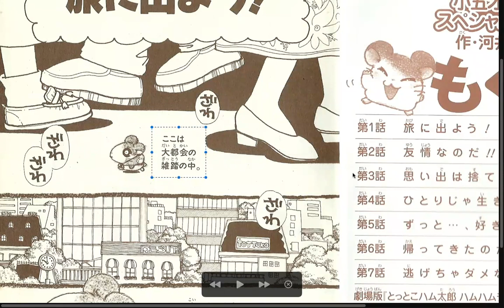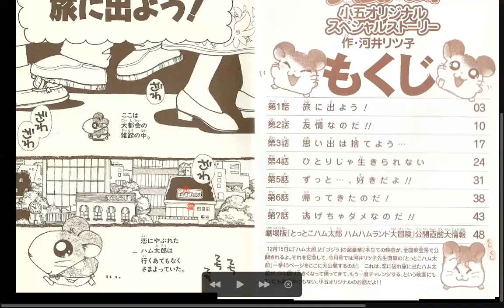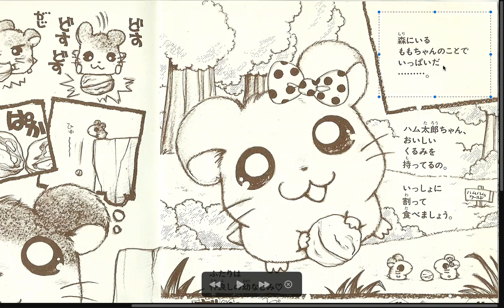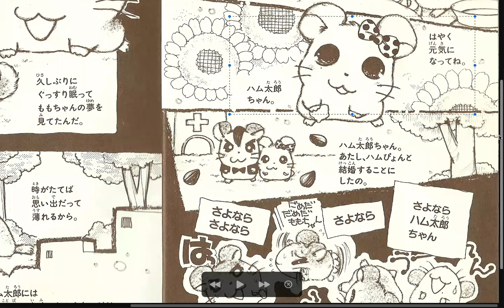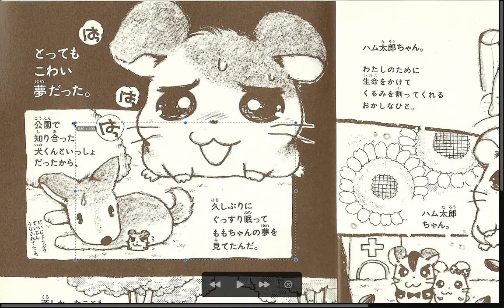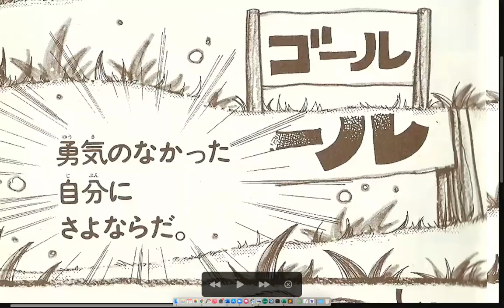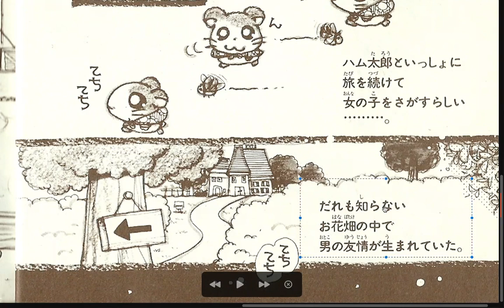Hamtaro 'Mini Manga' B Part 1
Group B